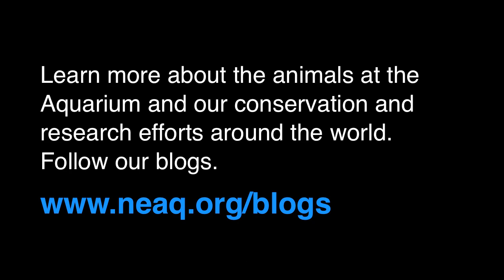The Goosefish's Egg Veil | Spring 2014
You can see the gauzy goosefish egg veil only a couple times a year, and then only for a couple days. But you can learn all about her and this beautiful, ephemeral addition to her exhibit here: